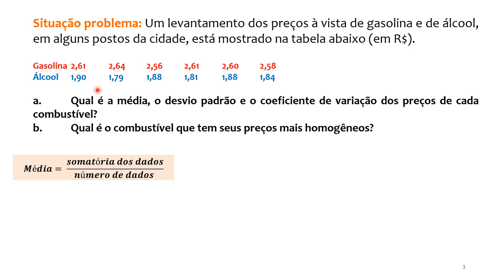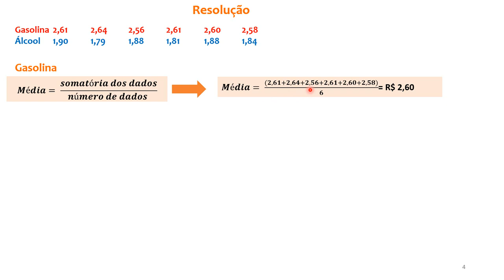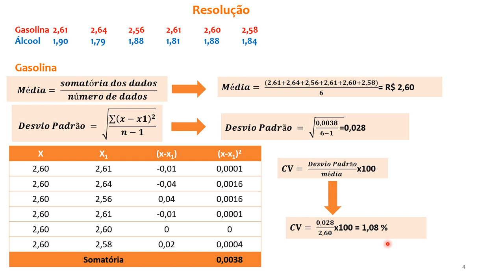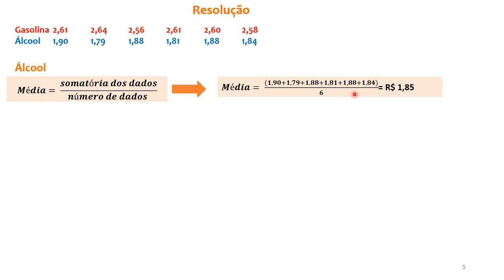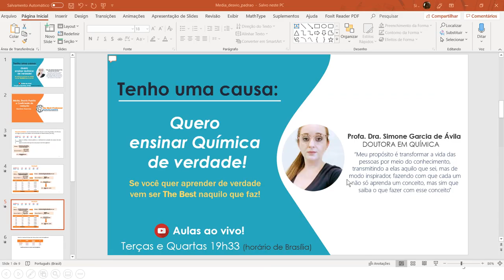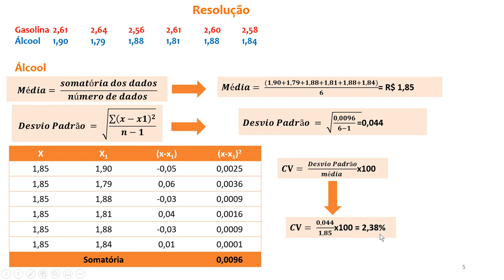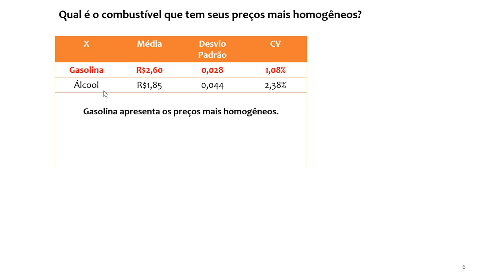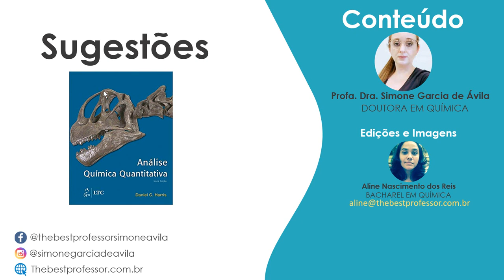Exercício resolvido: média, desvio padrão e coeficiente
este vídeo, vamos resolver um exercício fascinante envolvendo média, desvio padrão e coeficiente. Através de uma abordagem passo a passo, vamos mergulhar no universo da estatística e explorar como calcular a média, o desvio padrão e o coeficiente de variação de um conjunto de dados. Essas medidas são fundamentais para compreender a dispersão e a variabilidade dos valores, além de nos fornecer insights valiosos sobre a consistência dos dados. Se você quer dominar esses conceitos e aprimorar suas habilidades em análise estatística, este vídeo é para você! Vamos embarcar nessa jornada rumo ao entendimento completo dessas importantes estatísticas juntos!